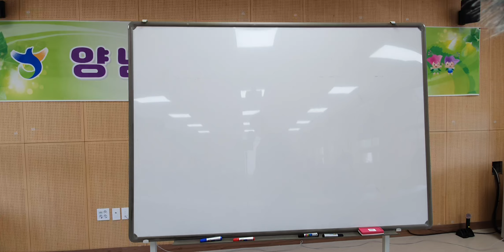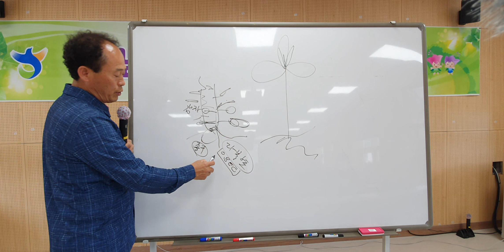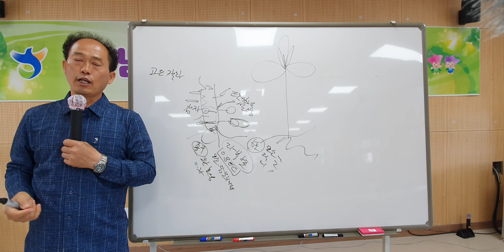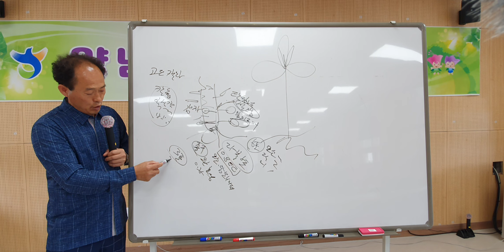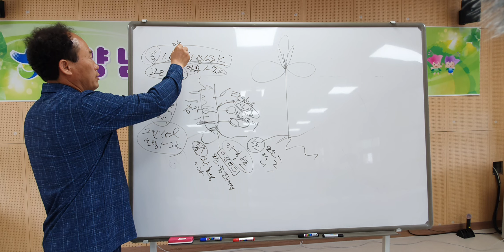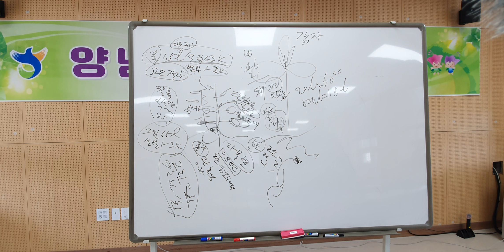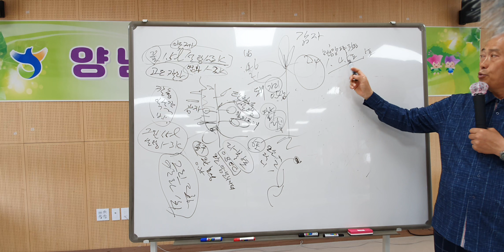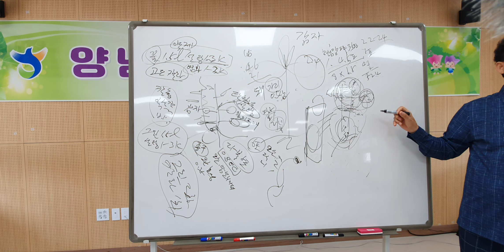화천군 농업기술센터 영농교육 감자 마늘 양파 황금알농법 1번영상